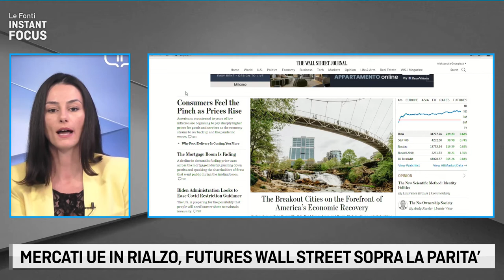MATERIE PRIME, I PREZZI RECORD RIACCENDONO L'INFLAZIONE. IL PUNTO CON FABRIZIO PAGANI